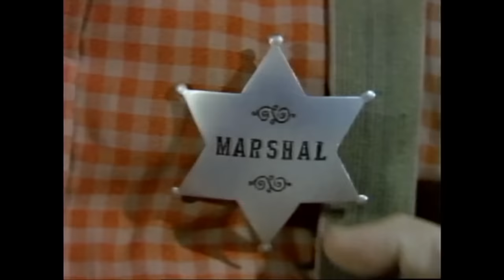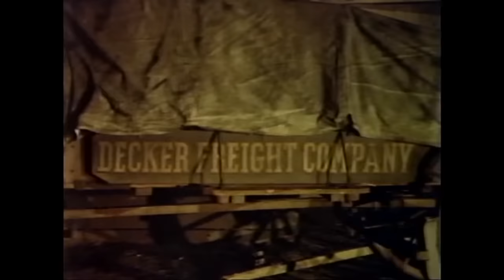Yuma, Cidade Sem Lei | Filme faroeste português | Oeste selvagem | Vaqueiros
Filme faroeste completo: Yuma, Cidade Sem Lei - Um marechal duro é enviado para limpar uma cidade ocidental sem lei.

Yuma, Cidade Sem Lei (1971)
Director: Ted Post
Escritor: Charles A. Wallace (como Charles Wallace)
Estrelas: Clint Walker, Barry Sullivan, Kathryn Hays
Género: Ocidental
País: EUA
Língua: Português
Data de lançamento: 2 de Março de 1971 (EUA)
Também conhecido por As: Yuma - Estádio laglös
Locais de filmagem: Sonoran Desert, Arizona, EUA

Linha do Estoril:
Dave Harmon é um Marechal dos Estados Unidos, que foi enviado pelo governador para o território de Yuma. Parece que a lei não é bem-vinda lá; todos os marshall que foram enviados foram expulsos. Mas Harmon é uma história diferente, ao chegar, encontra dois bêbados e pede-lhes que venham com ele para se refrescarem, um deles aponta-lhe uma arma e dispara, Harmon sem outra escolha dispara contra ele. É-lhe dito que o homem que matou é o irmão do Rei Arco, um homem poderoso, que adere apenas a uma lei, a sua. Mais tarde nessa noite, alguém invade a prisão e deixa o outro homem sair e dispara sobre ele com a arma de Harmon. Parece que o outro homem é também o irmão do Rei. A maioria das pessoas pensa que Harmon o alvejou, mas um rapaz mexicano a quem Harmon permitiu dormir no chão da prisão disse que eram dois homens e que um deles é um soldado. Harmon é então visitado por King e é-lhe dito que, a menos que possa provar que não foi ele quem matou o seu irmão, King estará de volta e lidará com ele à sua maneira. Harmon dirige-se então ao forte do exército para lhes dizer que um dos seus soldados foi um dos homens que matou o seu prisioneiro. Parece que Harmon não é bem recebido pelo exército, parece que há anos atrás, a sua família foi morta e ele acredita que os soldados estavam envolvidos, por isso, onde quer que ele seja designado, está sempre perto de um forte ou base do exército.

Críticas:
"O novo xerife chega à cidade e, por acaso, abate imediatamente um bandido que por acaso é irmão do magnata local de quem toda a cidade depende para a sua prosperidade limitada. Isto são cenários de Tombstone e O.K.Corral, e se se espera algum tiroteio não se ficará desapontado. A intriga é boa e interessante, uma vez que acelera com complicações, e você terá algumas surpresas positivas. O papel mais interessante, porém, é desempenhado pelos índios, que aparecem em duas cenas, mas isso é suficiente para salvar o filme. São muito convincentes na sua brevidade, e Clint lembra por vezes tanto Henry Fonda como Gregory Peck, o que traz de volta à memória outros tempos dourados do muito selvagem oeste.

Notável é a pequena parte do tenente e quartermaster White, a parte mais sensível do filme e, de certa forma, a mais decisiva, pois é ele quem vira a mesa. Ele é interpretado por John Kerr, que se destacou em partes igualmente sensíveis em filmes como "South Pacific" (outro tenente) e "Tea and Sympathy" com Deborah Kerr, que não era sua mãe.

Ted Post é também notável pelos seus poucos filmes, foi principalmente um realizador de TV, também este foi feito para a TV, mas tem dois grandes filmes a seu crédito, "Hang Them High" com Clint Eastwood e o tremendamente inteligente thriller "Nightfall" com Robert Mitchum como o tenente da polícia. Ele viveu uma longa vida até 95 anos". Escrito por clanciai em IMDb.com.

Também Conhecido como (AKA):
(título original): Yuma
Áustria: Yuma
Brasil: Yuma, Cidade Sem Lei
Bulgária (título em búlgaro): Юма
Canadá (título em inglês): Yuma
Finlândia (título da caixa de vídeo): Yuma
França: Yuma
Noruega: Yuma
Roménia: Yuma
Espanha: Yuma
Suécia (título do vídeo): Yuma - laglös stad
Alemanha Ocidental: Yuma

NOS APÓIE!

MAIS FILMES!

COPYRIGHT: Todos os filmes publicados por nós são licenciados legalmente. Adquirimos os direitos (pelo menos para territórios específicos) dos titulares dos direitos por contrato.